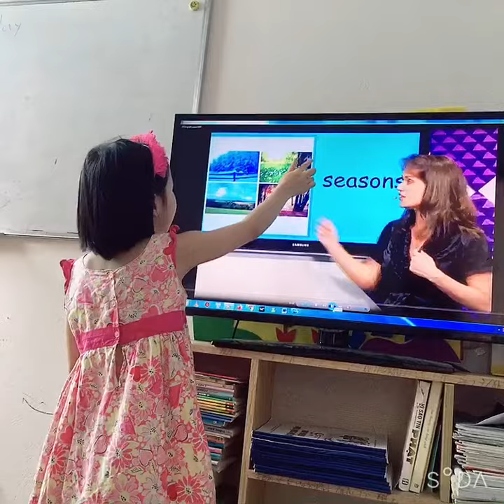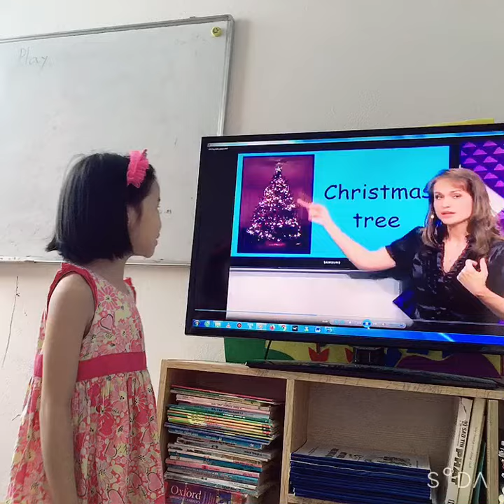Lucy học DE Lesson 47